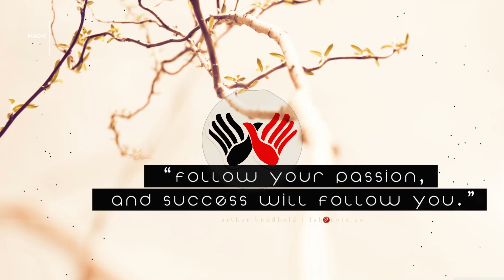Temptation✨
Music Without Limitations Magic Music ✨
Most of my songs are free to use, you just have to note that it is published by Magic Station Records. Thank you.
✨ SOUND MASTERING Deep Dolby Surround Brunobassnation 🎧

ATENTION  ©®

I do not need to make a profit on you tube, I have enough capital to live, it means I do not have any benefits from this place called you tube, this should be taken into account by everyone, precisely for those who know how to read those who think I will become a millionaire show my downloads do not be afraid because I am a millionaire for myself and not for the public.

▶ I do not claim ownership of the audio / music / films used in this video.
 Universe Records Studio By Bruno Nation 2023
Please use a headphone with bass the sound quality is best for your ears. Thank you.

MAGIC RECORDS SUPPORT ALL ARTIST IN THE WORLD!!!

The BEST Trap, Bass Boosted, Car Music, Future Bass, Dubstep EDM and more. If you want a quality variety of music and not just one genre, you're in the right place! My goal is and always will be to find and Produce all the best music for you guys so you don't have to.

Song: Toxic Joy - Temptation (ft. NEIV) [Arcade Release]

So sit back, put on your headphones, and enter the music!
Thank you ! DJ Bruno Albanian Magic Records